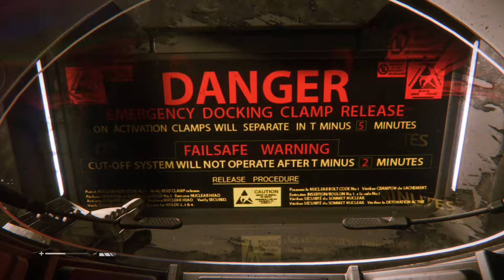Alien: Isolation - End Of The Hunt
Ripley attempts to finally leave Sevastopol Station